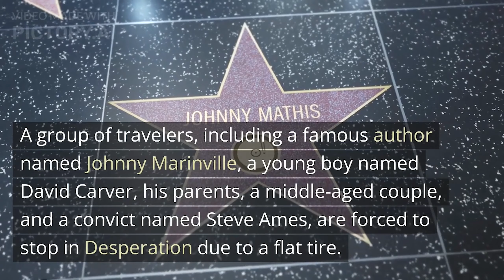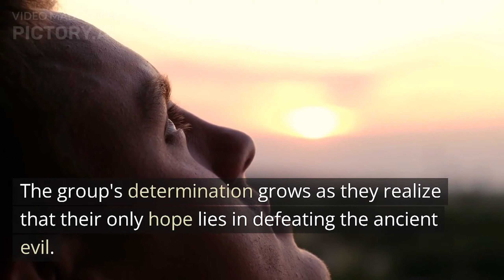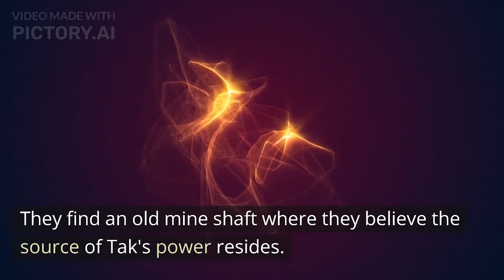Summary of "Desperation" by Stephen King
"Desperation" is a horror novel written by Stephen King and published in 1996. The story follows a group of people who become trapped in the small mining town of Desperation, Nevada, where they face a terrifying supernatural force.

The novel begins with the introduction of the small town and its dwindling population. Strange and gruesome events occur as people passing through Desperation mysteriously vanish or are found dead. The town's sheriff, Collie Entragian, is revealed to be the cause of these disappearances. He has been possessed by an ancient and malevolent being known as Tak, who desires to inflict pain and suffering on humanity.

A group of travelers, including a famous author named Johnny Marinville, a young boy named David Carver, his parents, a middle-aged couple, and a convict named Steve Ames, are forced to stop in Desperation due to a flat tire. They soon discover the town's eerie atmosphere and encounter the possessed sheriff, who captures them and locks them up in the local jail.

Inside the jail, the captives meet a young girl named Cynthia Smith, who has been hiding from the evil presence. She explains that Tak feeds on fear and possesses people to carry out its murderous acts. The group learns that they must confront Tak and find a way to destroy it before they become its next victims.

As the story progresses, the captives face numerous horrors and witness the brutal deaths of other townspeople. They also uncover the town's dark past, involving a Chinese immigrant camp and a massacre committed by Tak many years ago. The group's determination grows as they realize that their only hope lies in defeating the ancient evil.

With the help of a supernatural presence called God, the group manages to weaken Tak's hold on the town. They find an old mine shaft where they believe the source of Tak's power resides. Johnny Marinville sacrifices himself to destroy the evil being, while the others make a desperate escape.

In the end, the survivors manage to flee Desperation, but the events leave them scarred and forever changed. They carry the memories of the horrors they faced and the sacrifices made to overcome the evil that consumed the town.

"Desperation" explores themes of fear, faith, and the resilience of the human spirit in the face of unimaginable terror. It is a gripping and suspenseful tale that showcases Stephen King's ability to create a chilling narrative filled with unforgettable characters and supernatural horrors.